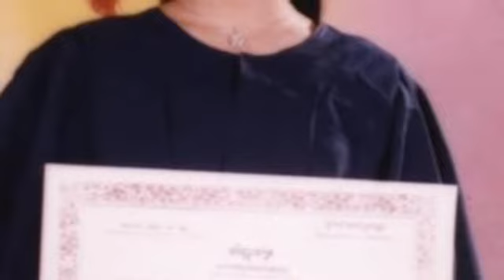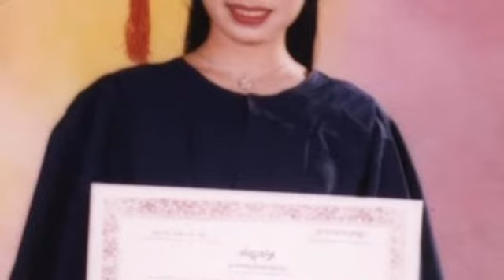អុញនោះ! ក្រោយផ្ទុះរឿងរ៉ាវតារាជើងចាស់ដៀមដាមរឿងចម្លងបទចម្រៀងគ្នា ស្រាប់តែអតីត​ប្រធាន​សមាគម​សិល្បករ​ខ្ម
Dirty that! After the explosion of the veteran star, the copy of the song suddenly appeared, former president of the Khmer Art Association said.

NewsToday?sub_confirmation=1